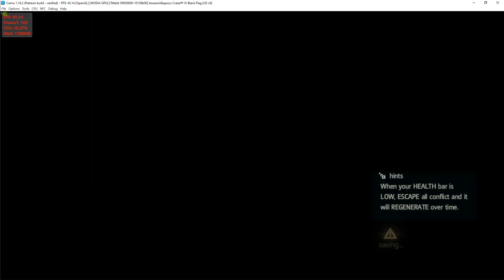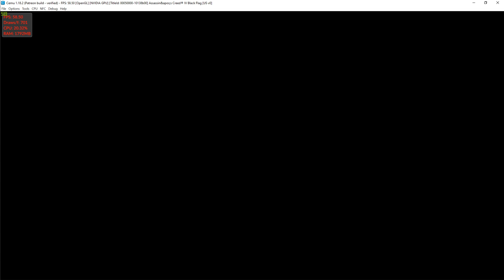Cemu 1.18.2 | Assassin's Creed IV: Black Flag [WII U EMULATION]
My spec:
GPU: RTX 2080 Ti
CPU: Intelt(R) Core(TM) i7-7800X CPU @ 3.50GHz
Memory: 32 GB RAM (31.71 GB RAM usable)
Operating system: Microsoft Windows 10 Home